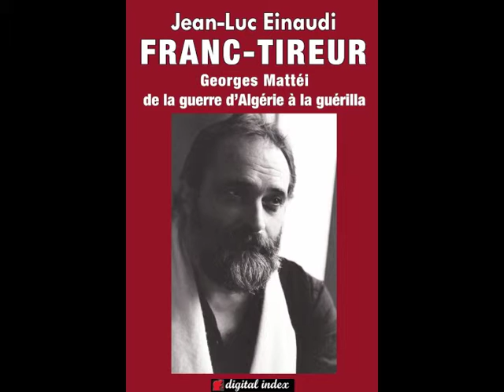Fuera Yankis! film de 1966 de Georges Mattei, tiré de "Franc-tireur" l'eBook de J.-L. Einuadi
En mai 1966, à la demande de ses amis dominicains, Georges Mattei part à Saint-Domingue pour y réaliser un film alors que des élections doivent avoir lieu sous contrôle des troupes américaines. "C'est la politique, écrira Mattei plus tard, qui nous a fait découvrir le cinéma comme moyen d'information et d'agitation".
Il est accompagné d'un cameraman malgache, J. C. Rahuga, d'une jeune femme, Anne-Marie Le Gall, qui est script, et de Pierre Schapira qui fait fonction de preneur de son.
Tous sont bénévoles. Pendant plusieurs jours, tandis que Jo établit des contacts, il leur interdit de sortir de l'hôtel. L'ambiance est tendue. Sur place, Jo retrouve Gonzalo Perez Cuevas. El Social est un des principaux interlocuteurs de Juan Bosch qui apprécie son ouverture d'esprit.
Le film s'intitule Fuera Yankis! Dédié "à la mémoire des morts de la révolution d'avril 1965", il décrit le déroulement d'élections grossièrement truquées qui permettent la victoire de Joaquin Balaguer, l'héritier du dictateur Rafael Trujillo, avec l'appui des États-Unis, contre Juan Bosch.
El Social poursuit son action à Saint-Domingue où il restera durant les trois premières années du régime de Joaquin Balaguer, ponctuées par de nombreux assassinats.